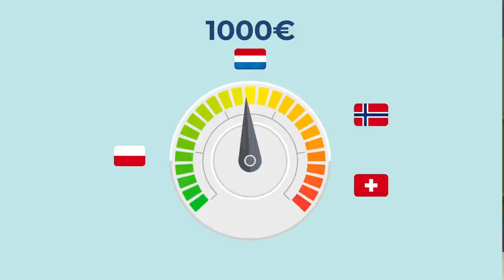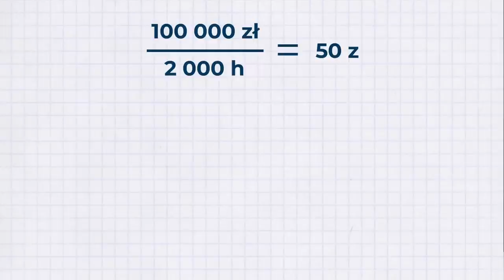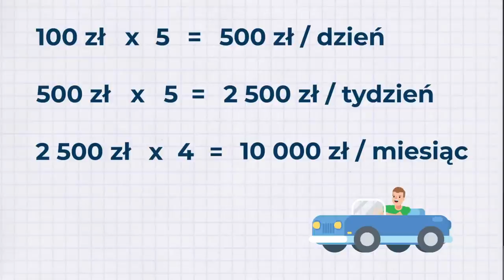3. Jak myśleć, aby odnieść sukces? BOGATY albo BIEDNY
W tym odcinku, na podstawię książki T. Harv Eker 'Bogaty albo biedny. Po prostu różni mentalnie' pokazujemy dlaczego nasze społeczeństwo różni się zarobkami.

👉Nowe odcinki co WTOREK o godzinie 18. TYLKO SPRAWDZONA WIEDZA.

Spis treści:
0:00 - Wstęp
1:19 - Termostat finansowy
3:45 - Przeliczanie czasu na pieniądze
6:03 - Potrzeba posiadania przedmiotów
8:13 - Otoczenie, w którym się znajdujemy
9:24 - Twoje zarobki są wprost proporcjonalne do wartości, którą wnosisz
10:53 - Jak zarabiać 10 000 zł miesięcznie

Przyjedź na Akademię Sourcingu™ - to najlepsze w Polsce miejsce na start.

Poznasz tam osoby, które aktywnie inwestują w nieruchomości.
Dzięki temu otrzymasz dostęp do kapitału, wiedzy oraz okazji inwestycyjnych.

Paweł Albrecht usystematyzuje Twoją wiedzę na temat inwestowania i pokaże krok po kroku właściwy kierunek działania.

Jeżeli chcesz budować swój majątek przez mieszkania na wynajem, zobacz warsztat z PODNAJMU i gotowców inwestycyjnych.

Dowiesz się tam jak zjeść ciastko i mieć ciastko - zarobić kilkadziesiąt tysięcy na flipie nieruchomości + otrzymywać stały miesięczny abonament za zarządzanie mieszkaniem.

Masz pytanie dotyczące eventów oraz kursów online?

Z życzeniami sukcesów,
Zespół Albrecht International